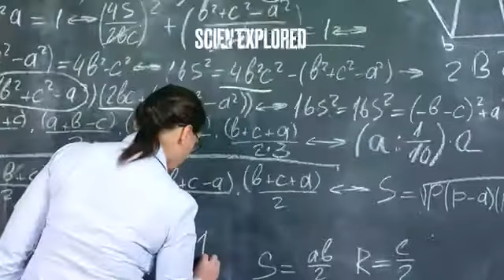ClioVis and Biology!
ClioVis has many versatile applications! In this video, we share how one Student maps the Process of Glycolysis using ClioVis.